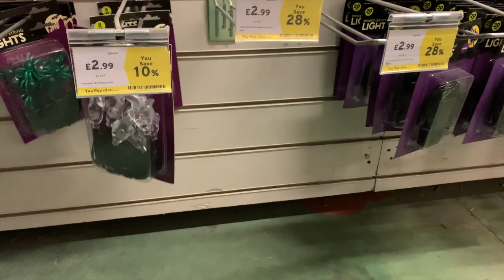Cambridge Diet 1:1 Plan - Day in the Life on plan (Sunday)!🔴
Hi, guys I thought I would take you out and about with me this weekend (Sunday) just wanting to show you how I work with the Cambridge Diet 1:1 plan and show you can still join in and be happy and do all the things you did before.

And thank you for all the kind words and messages of support!

See you on Week 8.